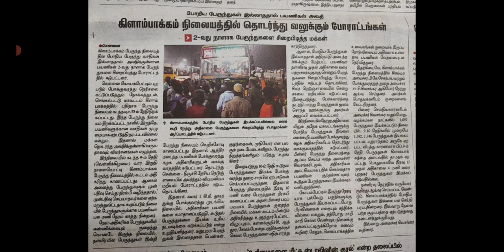TNSTC RECRUITMENT 2024 | TNSTC JOB | TNSTC VACANCY | TNSTC NOTIFICATION | TNSTC LATEST OFFICIAL NEWS